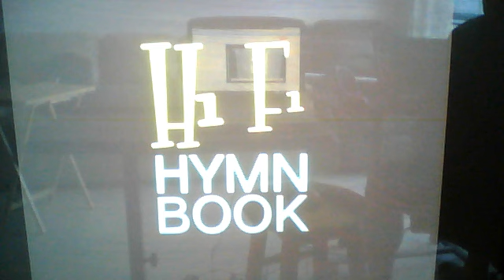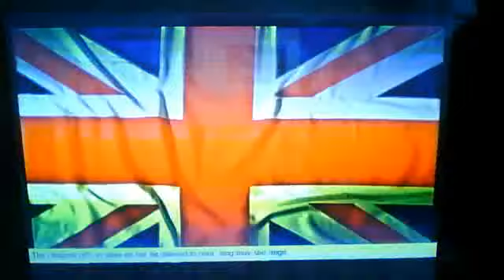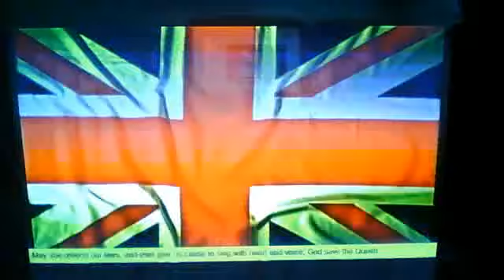avedisphoto1's webcam video March 25, 2011 07:31 AM